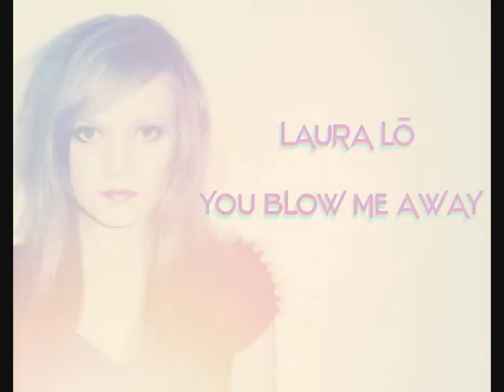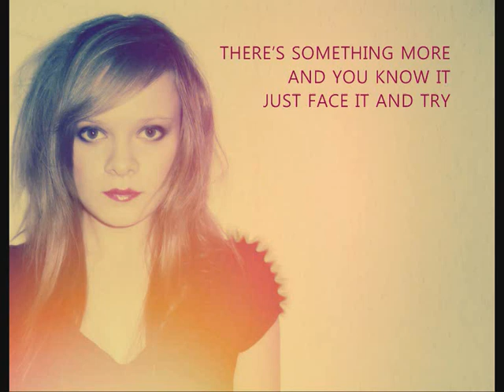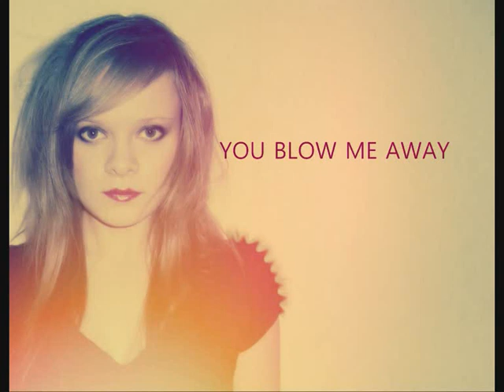Laura Lo - You Blow Me Away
Laura Lō - You Blow Me Away